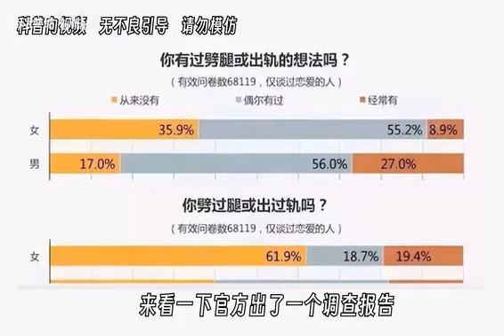禁止废话：为什么KTV的门不能反锁？